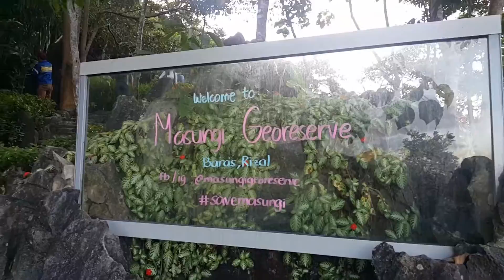Masungi Adventure Rizal Trekkers(3)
The gang enjoys the beautiful geo reserve called Masungi.